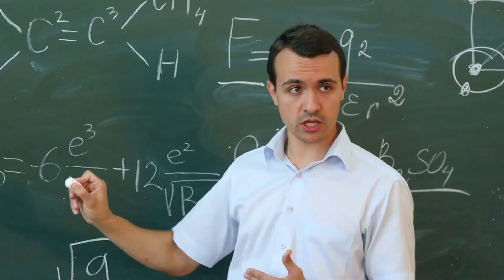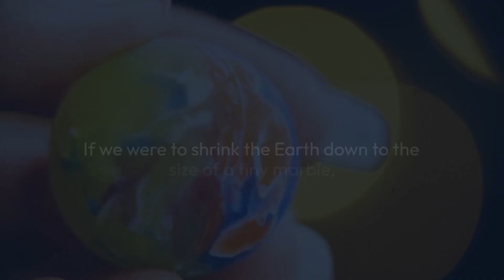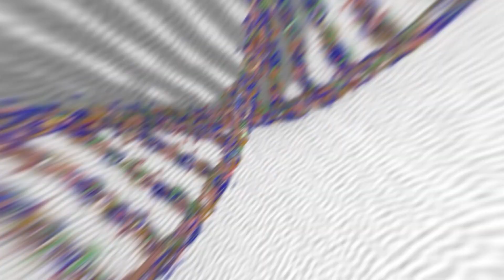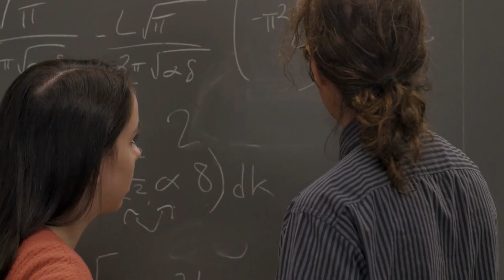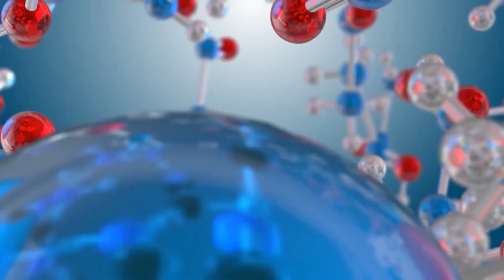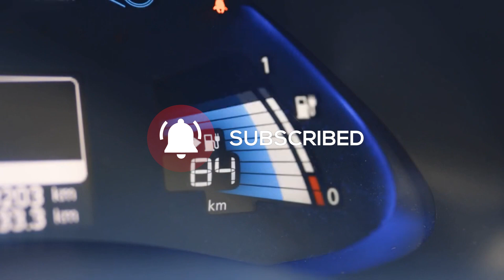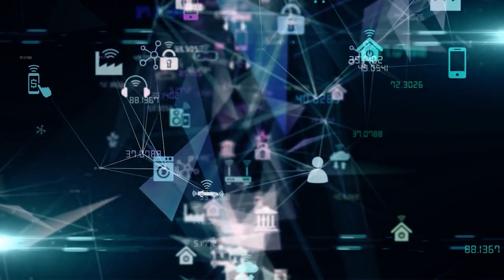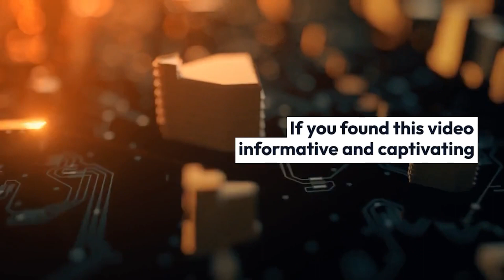Unveiling the Power of Nanotechnology: Revolutionizing Renewable Energy!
Unveiling the Power of Nanotechnology: Revolutionizing Renewable Energy! In this video you will see all the info about the captivating world of nanotechnology and the future of renewable energy!

Get ready to explore the cutting-edge technologies that are shaping our world and paving the way for a brighter and more sustainable future. So, buckle up and join me as we embark on an adventure into the world of nanotech and renewable energy!

Imagine a future where every home, office or building is painted with solar panels and its bricks operate as batteries thanks to nanotechnology. There's a lot of promise, but what is nanotechnology?

Nanotechnology and renewable energy, nanotechnology solar energy, nanotechnology solar cells, nanotechnology solar panels.